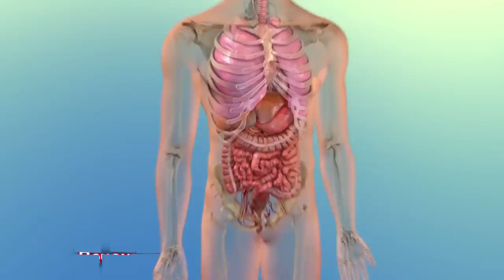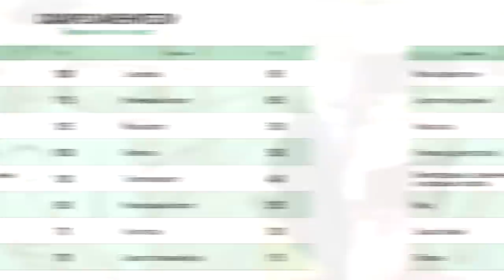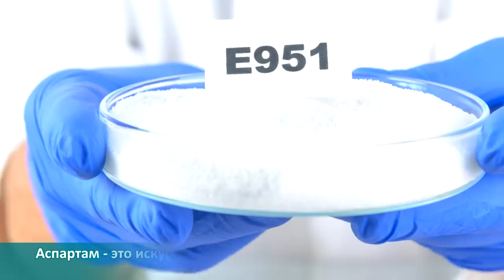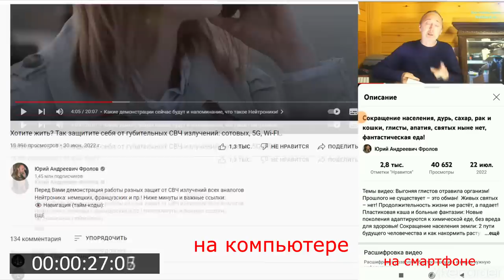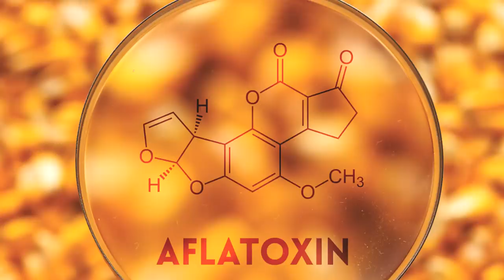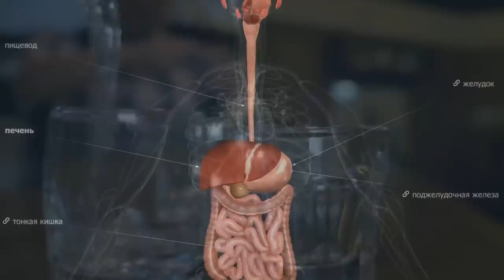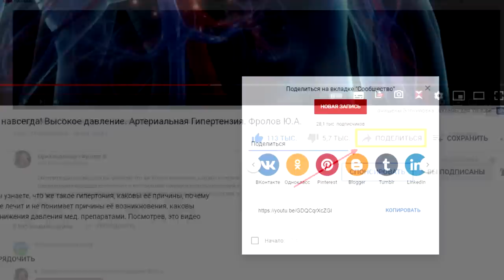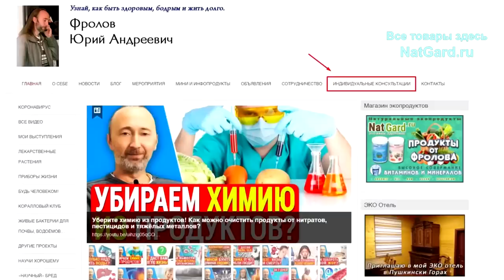НЕ ешьте ЭТО чтобы сохранить ПЕЧЕНЬ! Эти 8 продуктов уничтожат здоровье вашей печени.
Самые вредные продукты питания для печени! Что из продуктов питания и их ингредиентов вредно для печени? Функции и признаки больной печени. А что улучшает и восстанавливает работу печени? Обо все об этом Вы узнаете в этом видео, поэтому смотрите его от начала и до конца! Ниже даны очень важные ссылки:

👁️ Навигация (тайм-коды):
0:00 О чем будет это видео и что такое печень?
0:35 8 продуктов питания, разрушающие Вашу печень!
8:45 Хотите узнать какие продукты полезны для печени?
9:31 Где и как купить и получить то, что нужно?